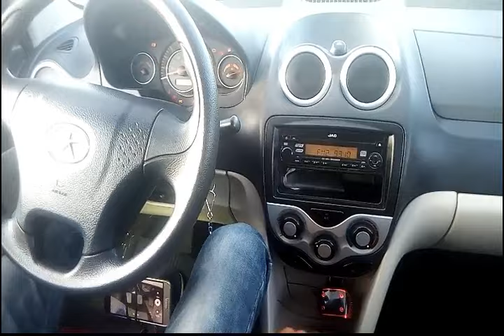ማኑዋል መኪና በቀላሉ ለማሽከርከር, how to drive a manual car part 1 መኪና መንዳት.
ማኑዋል መኪና በቀላሉ  ለማሽከርከር how to drive a manual car part 1

here is the link for part_2
ዳገታማ መንገድ ላይ በቀላሉ ለመነሳት ለለማጅ(hill start) driving part 2.